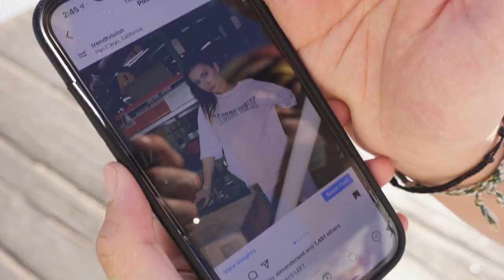VENICE BEACH & SANTA MONCA PIER!! (GOOD VIBES UND FOOD INKLUSIVE)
Heute haben wir paar sachen für das Shooting vorbereitet und nochmal bisschen entspannt bevor es morgen nach Joshua Tree geht!!